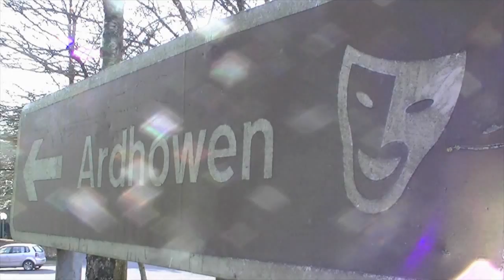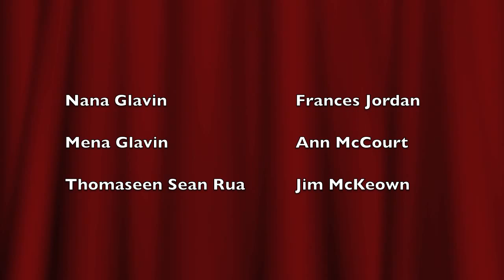Sive extract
A brief extract from the play Sive by J B Keane as performed by Bardic Theatre Group at Ardhowen Theatre, Enniskillen as part of N. Ireland tour in Spring 2010.
Ann McCourt as Mena Glavin, Frances Jordan as Nana Glavin, Jim McKeown as Thomasheen Sean Rua.
Production directed by Sean Faloon.
Video by Jim McKeown.